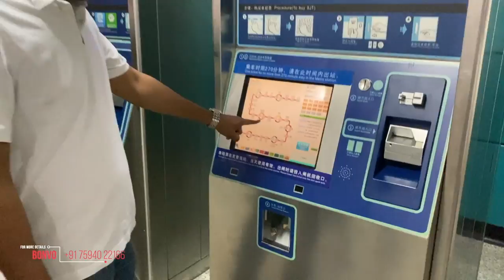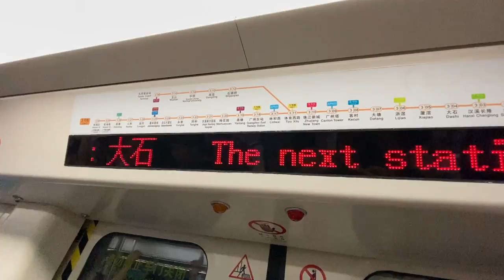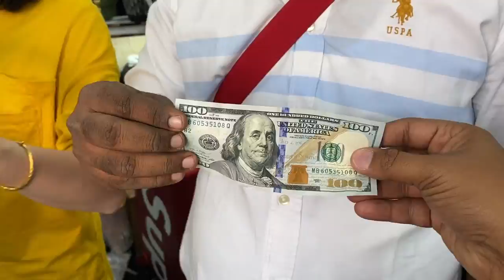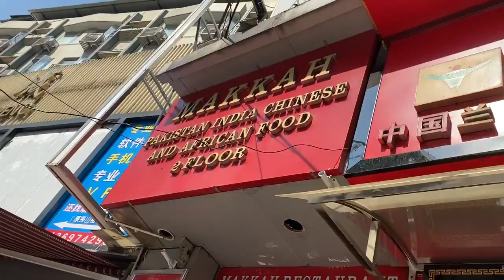China's Fake Market !! - 300 രൂപയുടെ ബ്രാൻഡഡ് ബാഗുകൾ മുതൽ 2000 രൂപക്ക് Rolex വാച്ച് വരെ EP #15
ഭൂഗർഭ മെട്രോയിൽ കയറി ഞങ്ങൾ പോയത് വാച്ച് മാർക്കറ്റിലേക്കാണ്. ലോകത്തിലെ എല്ലാ ബ്രാൻഡുകളുടെയും വാച്ച്, ബാഗ്, വസ്ത്രങ്ങൾ എന്നിവയുടെ ഫസ്റ്റ് കോപ്പി ലഭിക്കുന്ന ചൈനയിലെ Guangzhou നഗരത്തിലെ ഒരു സ്ഥലമാണിത്. 300 രൂപയ്ക്ക് ബ്രാൻഡഡ് ബാഗുകൾ മുതൽ 2000 രൂപക്ക് റോളക്സ് വാച്ച് വരെ ഇവിടെ ലഭിക്കും. എല്ലാം കണ്ടാൽ ഒറിജിനലിനെ വെല്ലുന്ന സാധനങ്ങൾ.

Watch Market in China, 300 രൂപയുടെ ബ്രാൻഡഡ് ബാഗുകൾ മുതൽ 2000 രൂപക്ക് Rolex വാച്ച് വരെ, EP #15